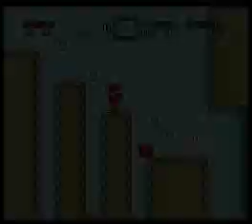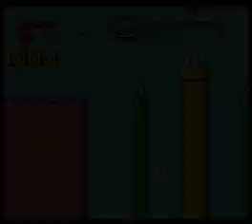Apple Hacks, Volume Thirty-Six: Wacko The Mole!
Phbbbt!